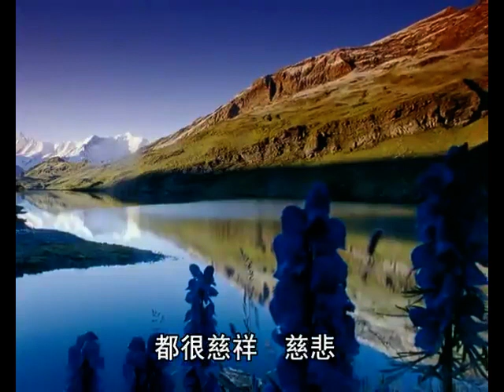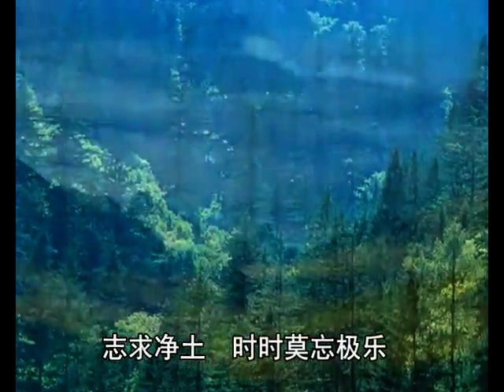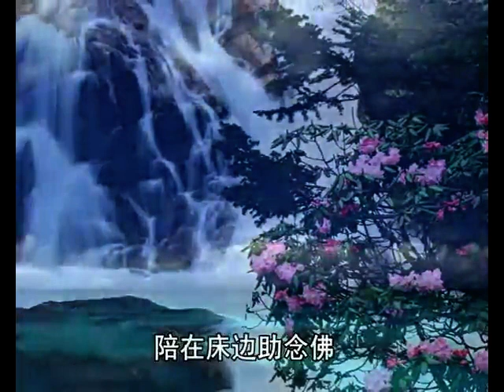047 张静山居士观音预告合掌往生